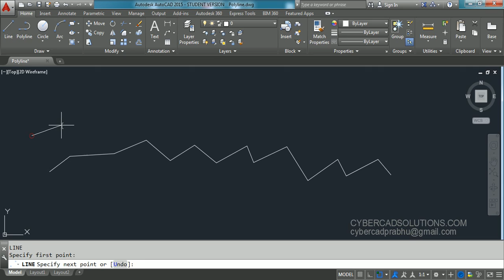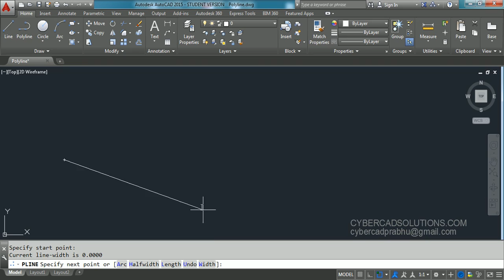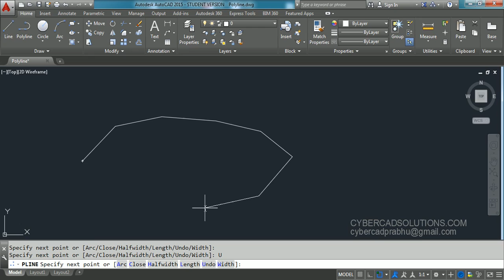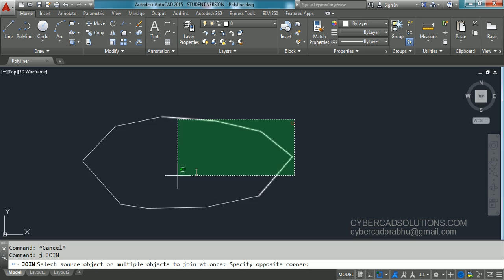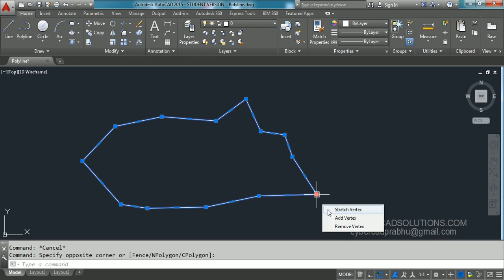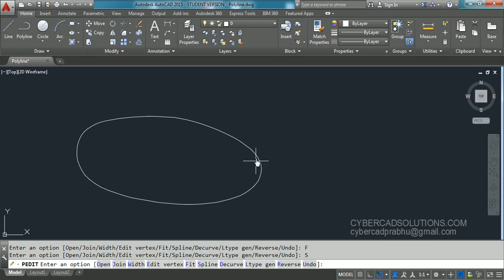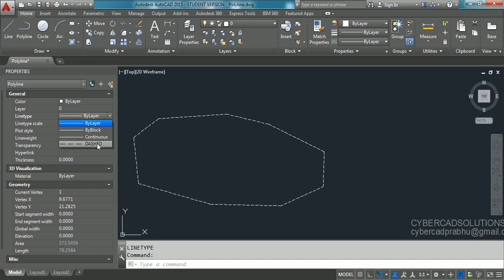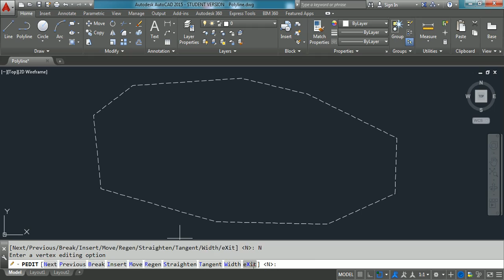What is a Polyline and how to draw a Polyline in AutoCAD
In this session you will learn:
drawing polyline and editing polyline.